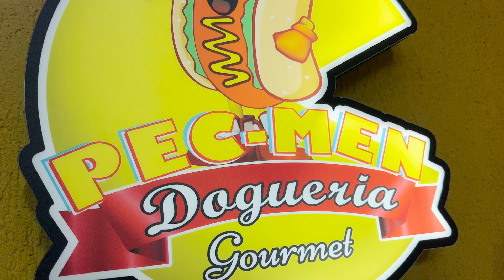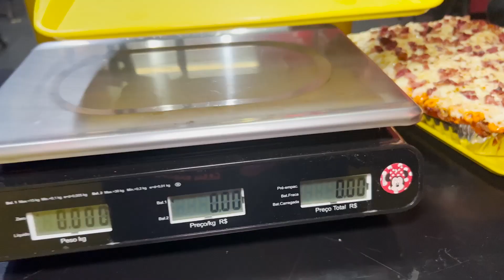DOGÃO DE 3 KILOS NA DOGUERIA PEC MEN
Bora de DESAFIO!

Dia de Encarar o Dogão mais Pesado de Itaquera.

Siga as nossas outras redes @casalnascimentooficial

Dogueria Gourmet Pec Men e Rodízio Hot Dog Mini
Rua Mun., 836 - Vila Ré, São Paulo - SP